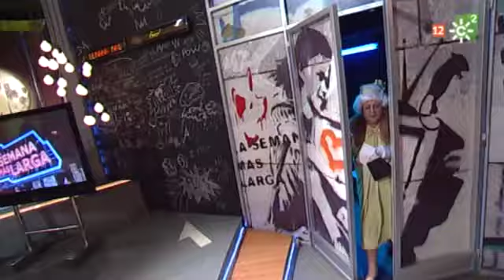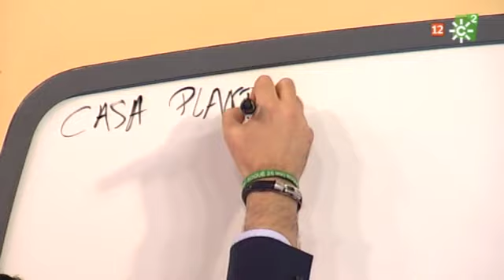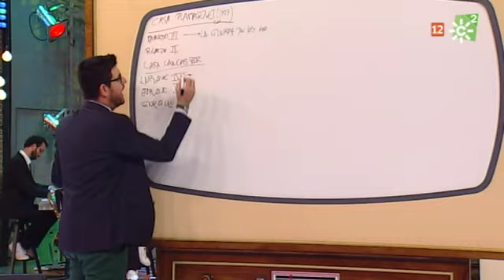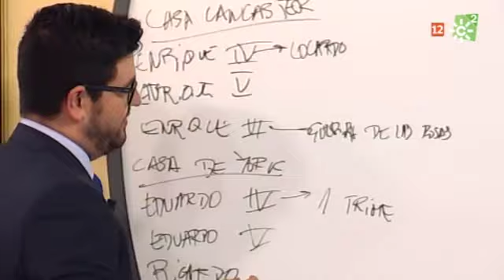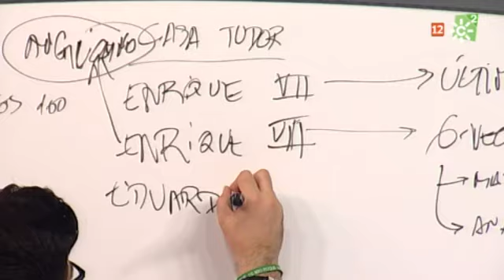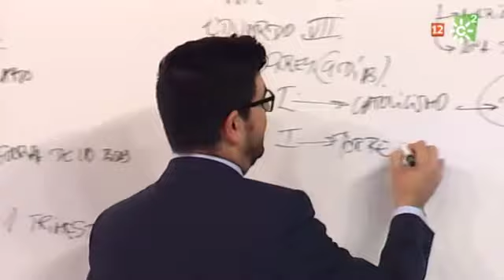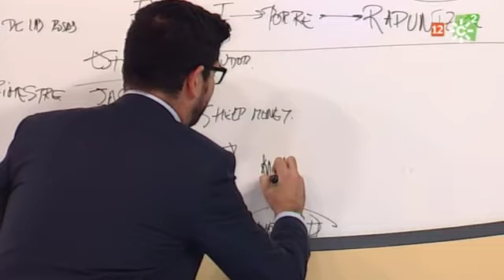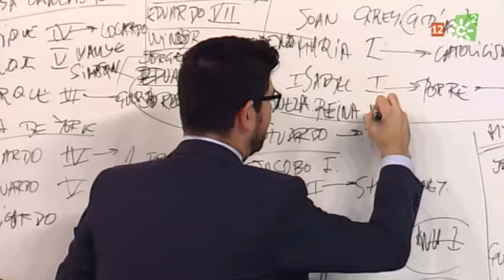"La semana más larga" miércoles 27 de abril de 2011